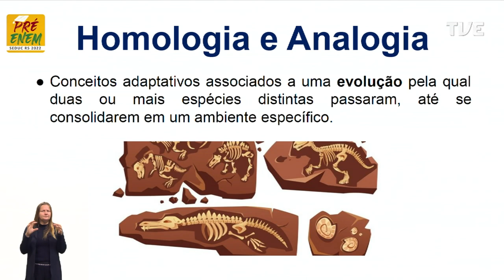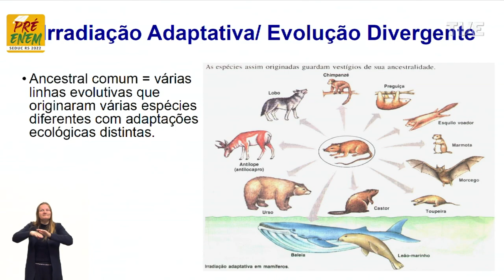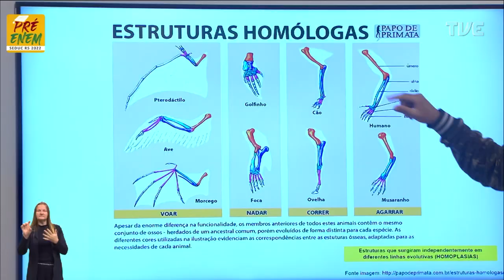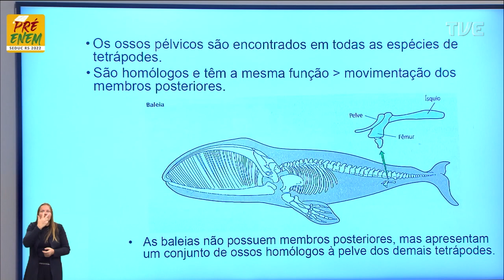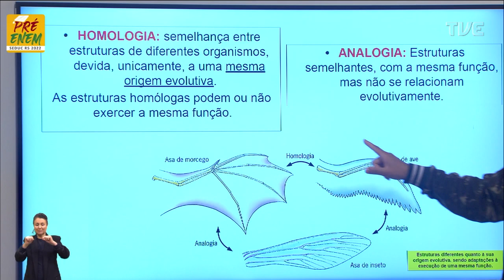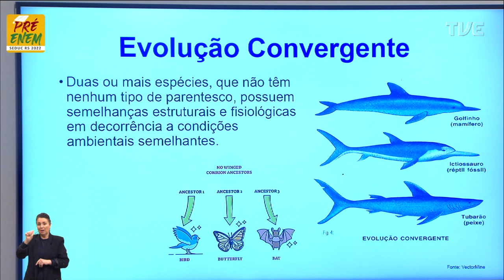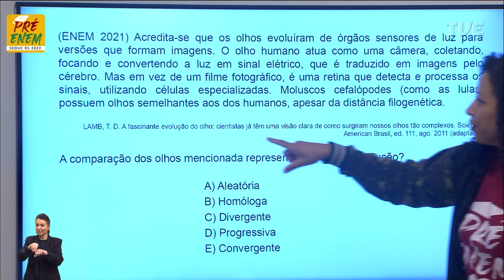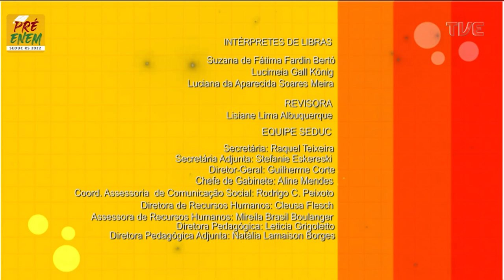Pré-Enem 2022 - Biologia - Aula 26 - Homologia e analogia: contextualização - 30/08/2022